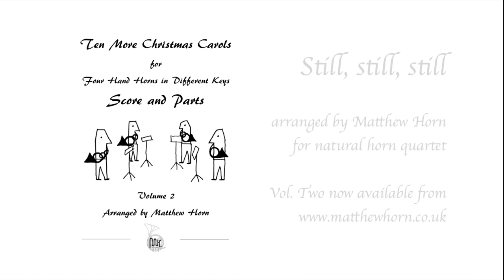"Still, still, still" arranged for natural horn quartet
Anneke Scott performs "Still, still, still" from Matthew Horn's "Ten More Christmas Carols for four hand horns in different keys".